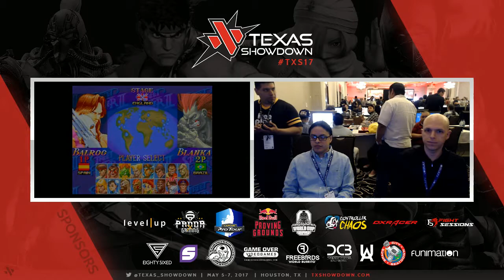Texas Showdown 2017 SSF2T - Tim (Vega) vs. JS | JoeStrikes (Blanka) - LR2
Super Street Fighter II Turbo - 5/6/17 @ Texas Showdown 2017